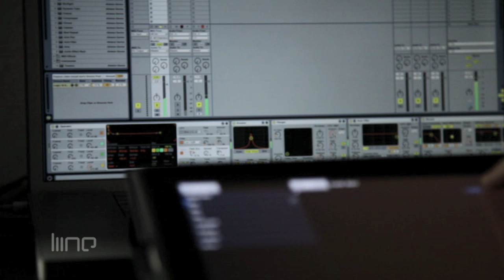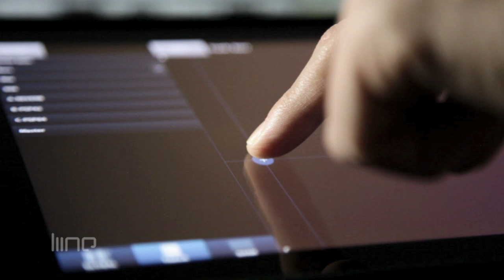Ableton Live iPad controller apps - Track morphing with Kapture Pad - Part 2/2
- Create and recall snapshots of your Ableton Live set with Kapture Pad on your iPad or iPhone. Global Snapshots store all mixer and device parameters. Track Snapshots also allow sound morphing - an Ableton Live first!

Kapture Pad -- an incredible new way to perform electronic music with Ableton Live -- available now for iPad and iPhone.

Video shot by Shai Levy